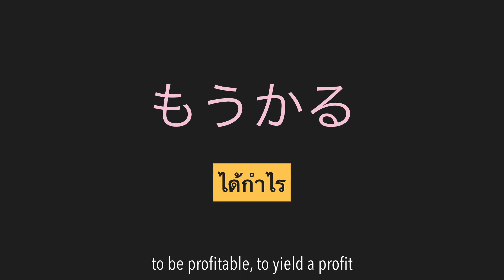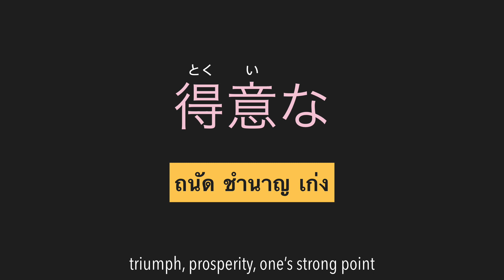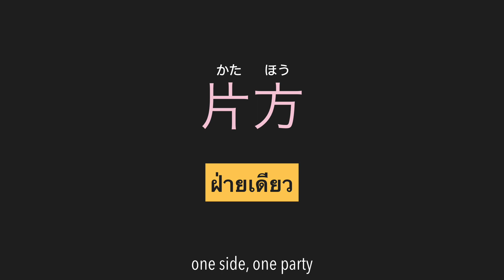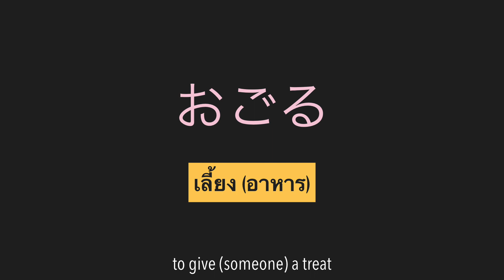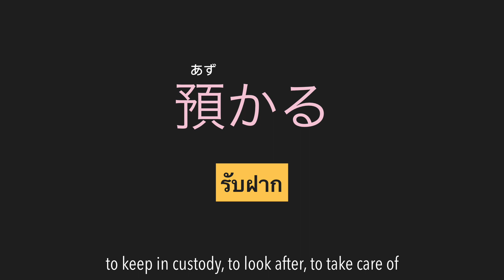คำศัพท์ N3 Vocabulary 201-250 EP5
กลั้นใจเรียนภาษาญี่ปุ่น

เรียนภาษาญี่ปุ่นให้เหมือนกับการทดลองทางวิทยาศาสตร์

ถ้าย้อนเวลากลับไปได้ อยากแก้ไขเรื่องอะไร

“ ซ้อมไว้เผื่อได้ใช้ ”

“ ซ้อมไว้จะได้ฟังออก ”

“ ซ้อมไว้จะได้อ่านรู้เรื่อง ’’